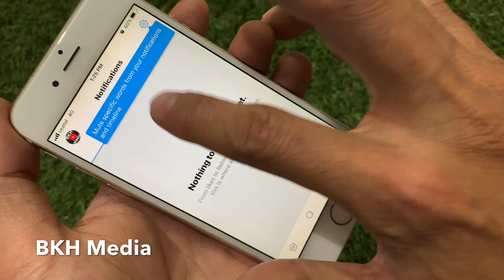វិធីបង្កើតគណនី និង ប្រើកម្មវិធី Twitter យ៉ាងងាយ - How to create Twitter account and use Twitter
ទស្សនាវីដេអូនេះបងប្អូននិងយល់ដឹងពីៈ វិធីបង្កើតគណនីនិងប្រើកម្មវិធី Twitter យ៉ាងងាយ - How to create Twitter account and use Twitter. This movie will show you how to easy using and create Twitter Account just one minute.

For More Movie Link: How to use and register Twitter account App, How to Twitter KH App, Twitter App Free software, Use and register account Twitter App, Smart Phone Twitter program, Twitter App chat world, How to create account twitter App with Phone Number, create Twitter Account just one minute, create twitter account with email, my twitter post world.